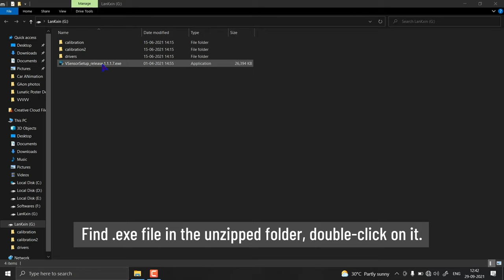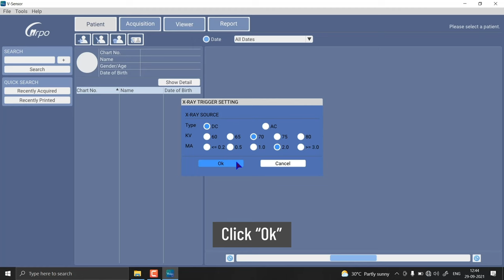How to install Waldent RVG | Instant 3 steps process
Waldent V-Sensor RVG is an ideal solution for intraoral imaging needs with an easy-to-use sensor that allows users to capture exceptional images quickly and easily. The sensor is packed in a shock-resistant case and silicone padding offers protection from falls.

The tissue is exposed to X-ray radiation and the refracted light is captured by the sensor. The image is processed instantly and converted into digital data using Analog-to-Digital converters. This digital data is sent to the computer where the doctor can view the scan instantly.

Features:

* Dust-Proof & Water-Proof
* Highly Flexible Cable
* Smart & User-Friendly Software
* High theoretical resolution
* Based on CMOS
* Automatic exposure detection
* Durable and reliable with smooth casing
* 3s to complete image processing
* User friendly 4 step software